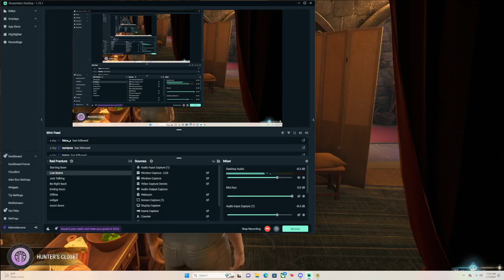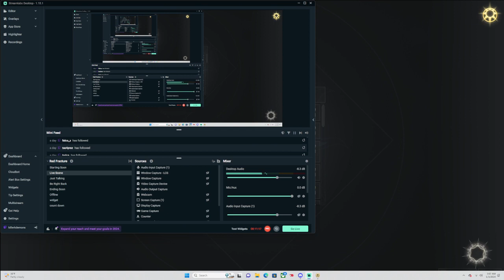Marvel's Midnight Suns - PT 73 - Storm Conversation & Where the Blood Flows Like Wine (Storm DLC)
Set in the darker, supernatural side of the Marvel Universe, Marvel's Midnight Suns is a tactical RPG from the creators of XCOM. As the Hunter, a legendary demon slayer with a mysterious past, you'll lead a team of legendary Marvel heroes as they attempt to stop the Mother of Demons from completing an ancient prophecy and summoning her evil master, Chthon.

Play as and work with some of Marvel's most famous heroes and villains to take down a greater evil. Once you have completed the base game, playthrough Mavel's Midnight Suns DLC featuring Deadpool, Venom, Morbius, and Storm as they look to stop Dracula and Hydra from turning the world into vampires.

This is the KillerKDemons playthrough.